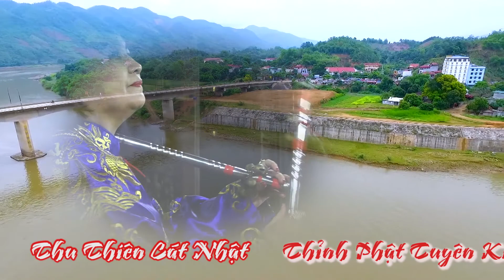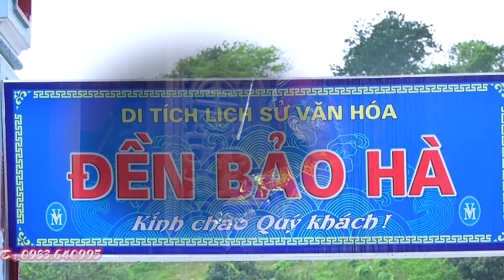Ông Hoàng Bảy - Mộc Ân Đồng Thầy : Nguyễn Thị Tuyết Nhung